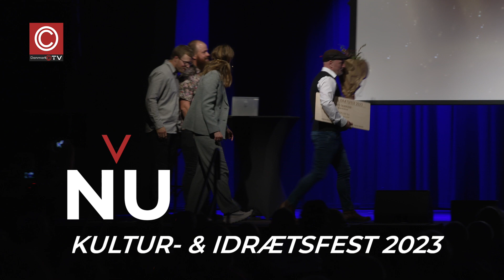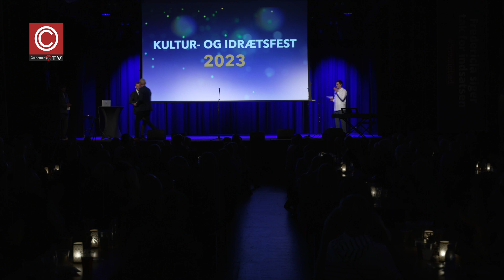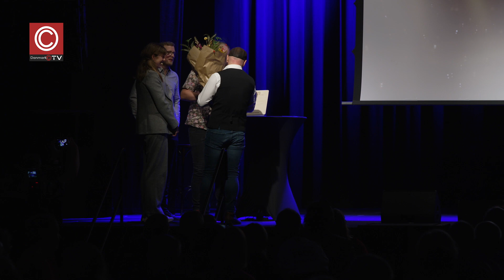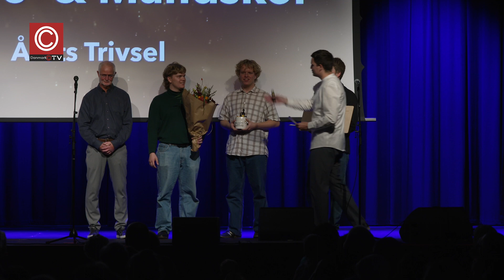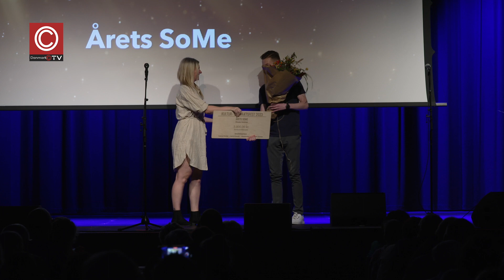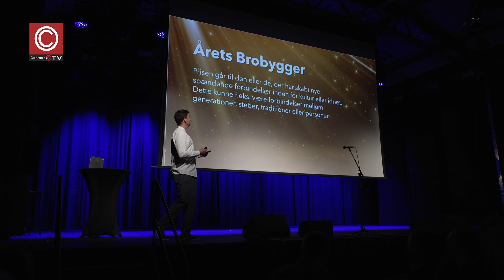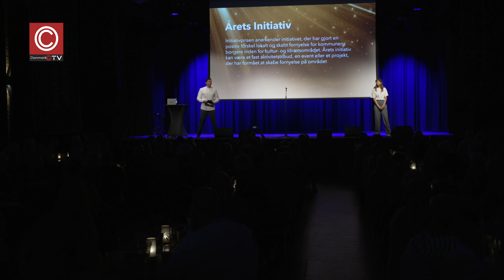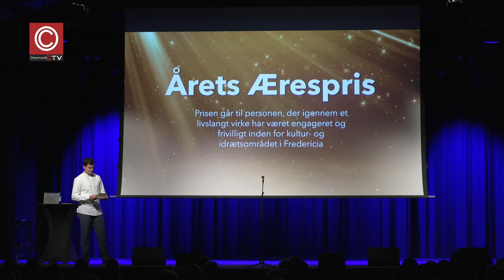Kultur - og Idrætsfesten 2023 i Fredericia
Kultur og Idrætslivet fejrede frivilligheden ved en stor fest i Eksercerhuset i Fredericia